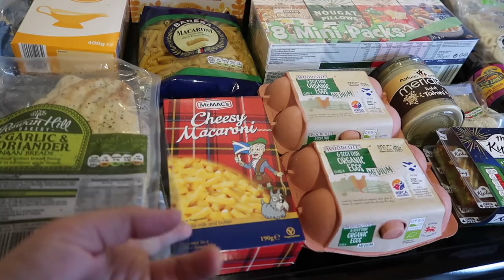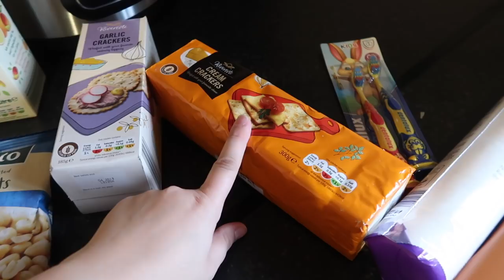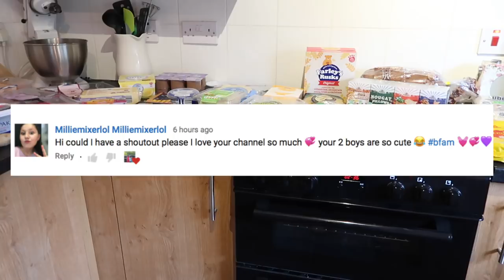GROCERY SHOPPING HAUL - FEEDING MY FAMILY OF 5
Today join me as I share our weekly food shopping haul from Lidl!

Would you like to post us something?

The Buchanan Family
Clyde Offices
2nd Floor
48 West George Street
Glasgow
G2 1BP